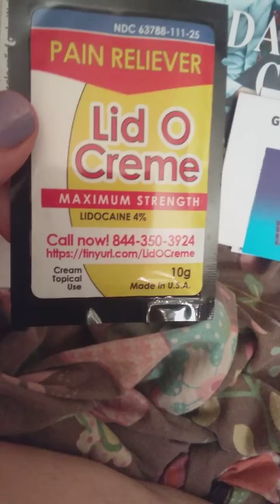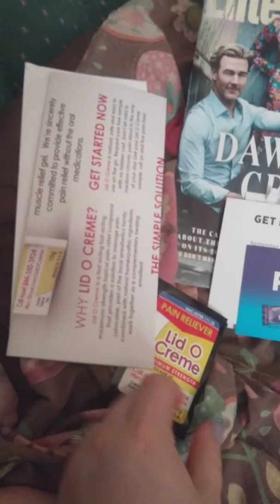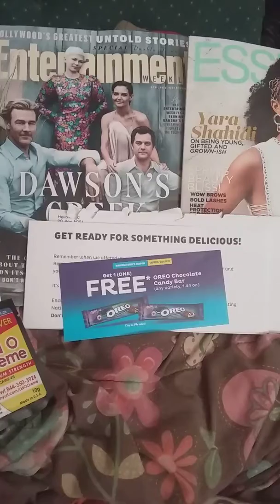freebies 3/31/2018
free Oreo cookie coupon , lid o cream sample and two magazines